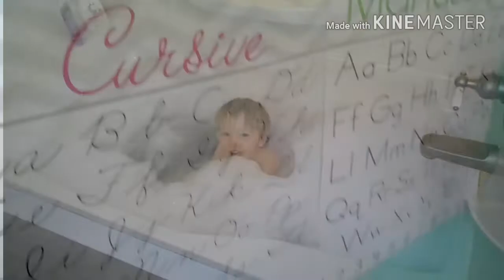Mason turns 3 ✨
Todays vid is about my nephew turning 3 yrs old.
Lets start a conversation in the comments!new vid every tues/thur & sat
Hey lovelies, my name is brianna crisel (cry-soul). I am 27 years old. I've been on a Weightloss journey for quite a while. I love drawing and making random silly videos. Im a plant based eater and a caffeine addict. I hope you stick around.
watch me lose weight, cry, laugh, and most importantly be myself.
Snap: artisticbrianna
Comment i love potatoes if youre reading this..because i mean..potatoes are delicious 😂